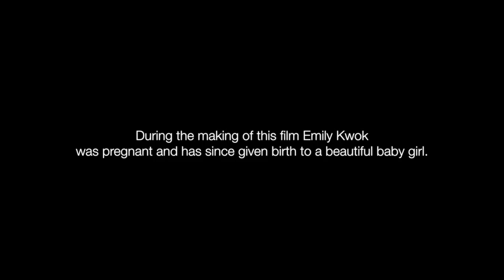Groundswell-a documentary film